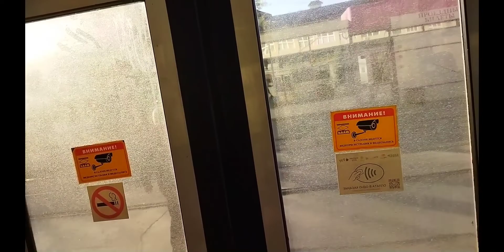зиу 682Г-016.02 | номер 457 | маршрут 12 | екатеринбург